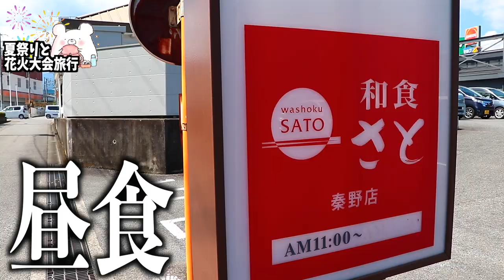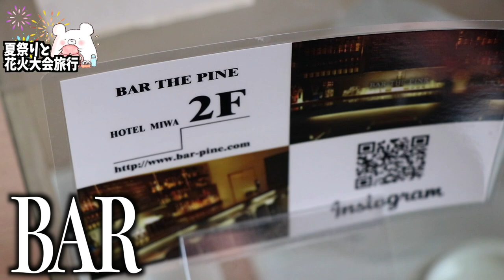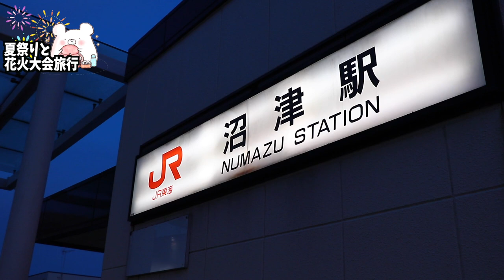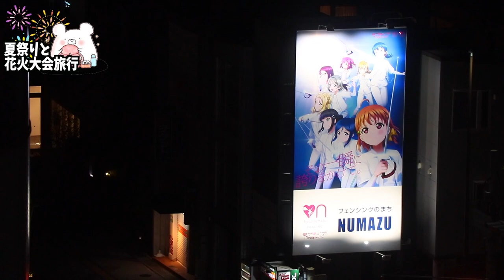【HOTEL MIWA ホテルミワ】沼津 狩野川花火大会2022で夏祭りの気分を味わってきました。 〜part2〜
★小田急ステーションホテル 本厚木★

■ーーー2022年誕生日花火大会の旅ーーー■